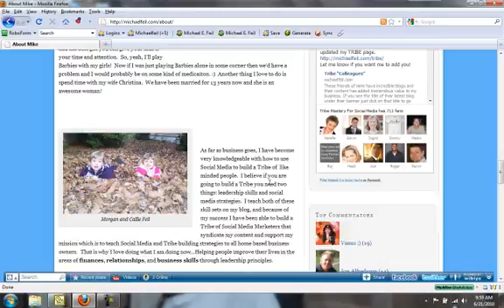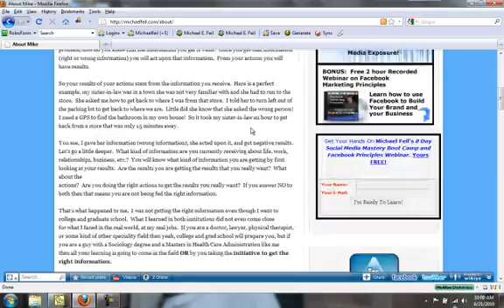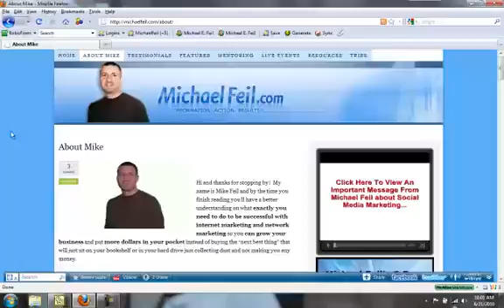Blogging For Beginners - Value Of The About Me Tab